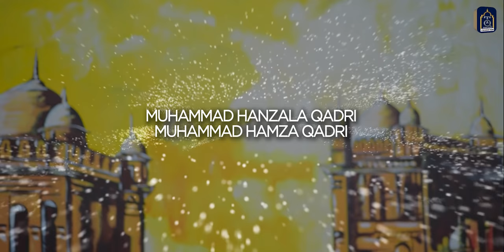HASBI RABBI | SON'S OF HAFIZ TAHIR QADRI | NEW KALAM 2020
Hafiz Tahir Qadri sons Hanzala Qadri & Hamza Qadri reciting Naat alone under the supervision of his father Hafiz Tahir Qadri.

Credits
Naatkhuwan : Muhammad Hanzala Qadri & Muhammad Hamza Qadri
Audio : Rao Wassay (RWDS)
DOP : Bilal Sani (Ajwa production)
Edit and Post : Taha Qadri
Label: TQ Production

Hasbi Rabbi is the new naat kalam by the sons of Hafiz Tahir Qadri. You may have heard about Hafiz Tahir Qadri naat 2020, but this time, a beautiful kids naat by his sons. Stay safe and stay home.

Lyrics:

Hasbi Rabbi Jallallah Ma Fi Qalbi Ghairullah
Noor-E-Muhammad Sallallah, La Ilaha Illallah

sab Se Phle Salam Karo
Phir Logo Se Kalam Kro

Adat Sub ki Ban Jae . Atna Salam ko Aam kro

Sunat ka hum kam kare Deen E Nabiﷺ ko Aam kare Wird E Zaban Hon Meri Khuda

Sunat Hum Aapnae Gaye . Piyar Nabiﷺ Se Bahrae Gaye
Sar Pae Amamah Sahja Kar Ky
Naat E RasooL Sunae Gaye

Dewane Sub Jhume Gaye
Naam E Muhammadﷺ Chume Gaye

DiL Ye Sub Ka Pokare Ga

Game Mein Waqt Na Zaya Karo . Balke Quran Pak Pahrou

Ghulam RasooL Ky Madni phool Bacho Ko DehkLaya Karo

Madni Chanal Dehky Gaye Achi Baatain Sehkhy Gaye

Jazba Mely Ga Naiki ka

Momin Sacha hota hy
Jhut Se Nafrt Karta hy

Mushkil ho ya Aasani Sach he Zeban Pe hota hy

Ya Rab hum ko Naik bana

Sehde Raha Pae Hum ko chala

Tuhje Se Aata ki hy ye Dua